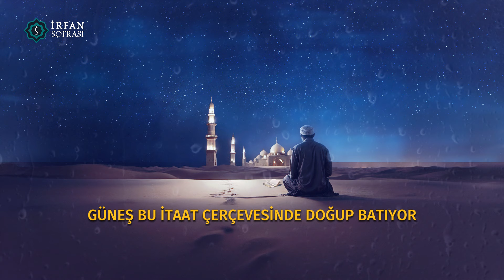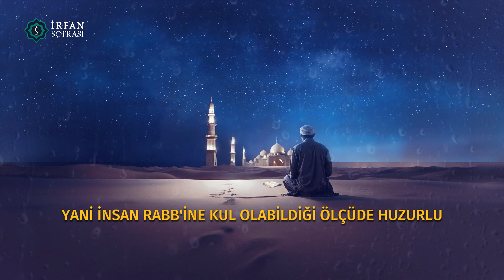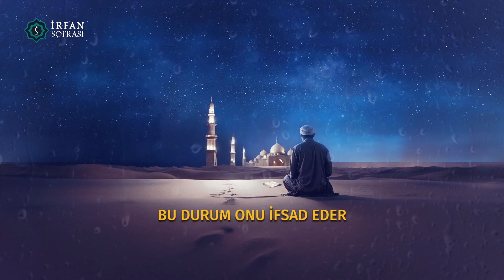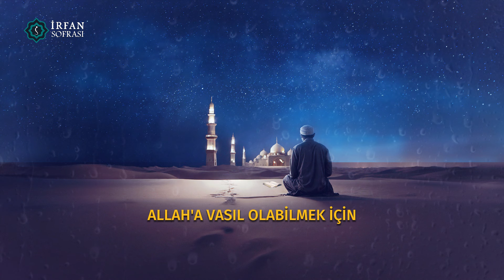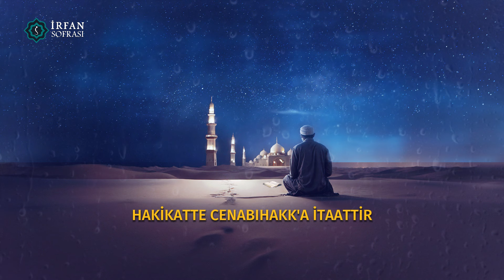Neden Allah Bazılarını fakir Bazılarını zengin Yapıyor?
ALLAH NEDEN BAZILARINI FAKİR, BAZILARINI ZENGİN YAPIYOR?
ALLAH'IN KENDİSİNİ SEVMESİNİ İSTEYEN KİŞİ NE YAPMALI?
ALLAH'IN İHSAN ETTİĞİNE NASIL KANAAT EDİLİR?
PEYGAMBER EFENDİMİZ'E UYMAZSAK SONUMUZ NASIL OLUR
ALLAH'A MUHABBETİN ALÂMETİ NEDİR?

🔴 ÖNEMLİ: YENİ VİDEOLARIMIZI KAÇIRMAMAK İÇİN LÜTFEN "TÜM BİLDİRİMLERİ" AÇIN 🔔🔔🔔